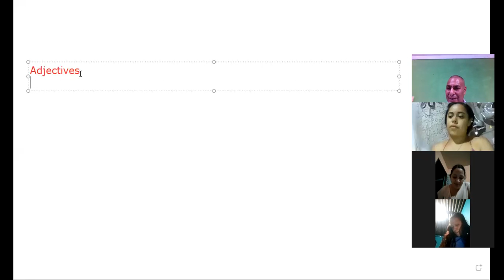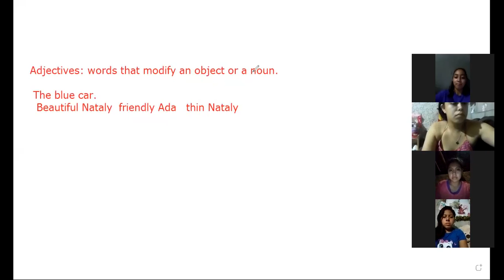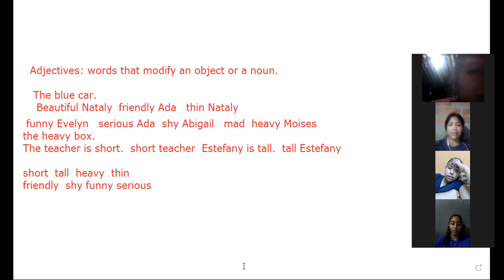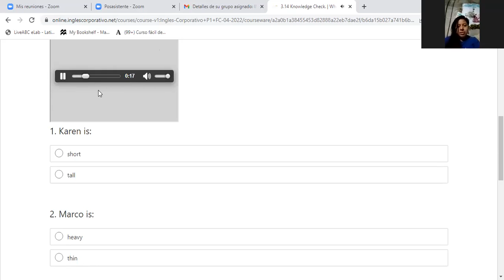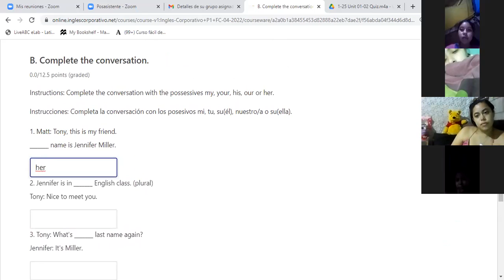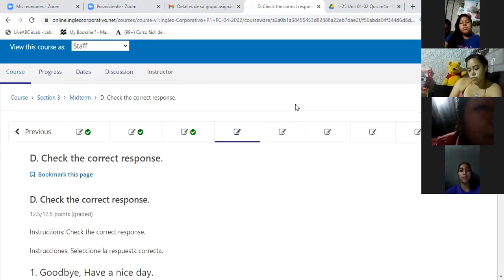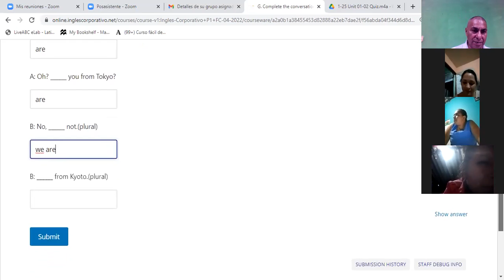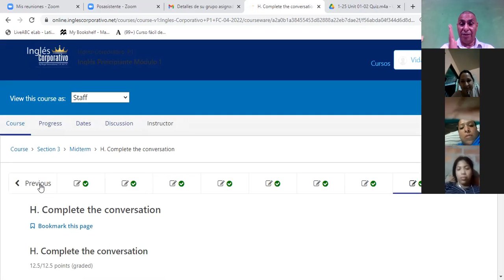Ingles Corporativo- Midterm 8